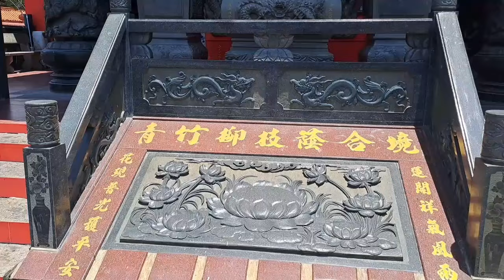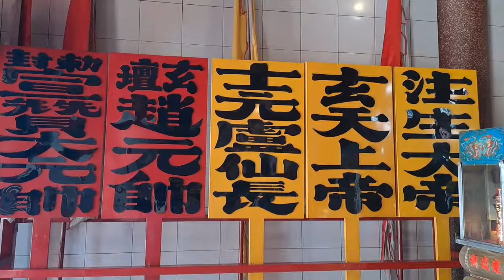VIHARA BERUSIA TUA DI KOTA MEDAN DIBANGUN TAHUN 1890 SERTA RITUAL KEAGAMAAN.